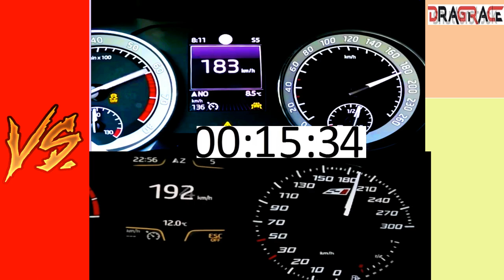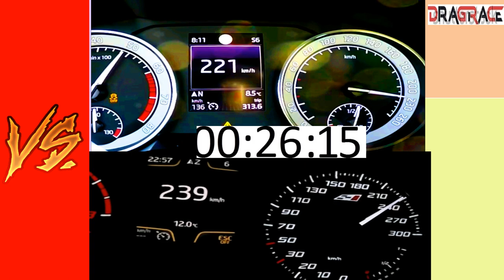Seat Leon Cupra 280 HP VS Skoda Superb 280 HP Acceleration DRAGRACE 0 -250 km/h